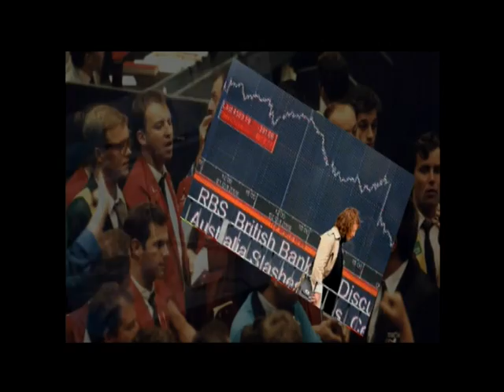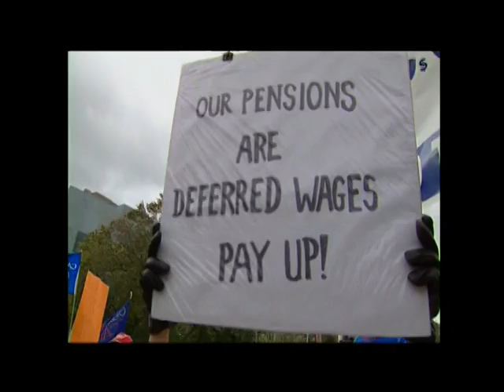The Pension Crisis in Canada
The Canadian Labour Congress recognized there is a pension crisis brewing when the economic crisis hit in 2008.  This video outlines what happened and the steps the CLC has taken to solve the problem of retirement security in Canada by launching it's 'Retirement Security for Everyone" campaign.